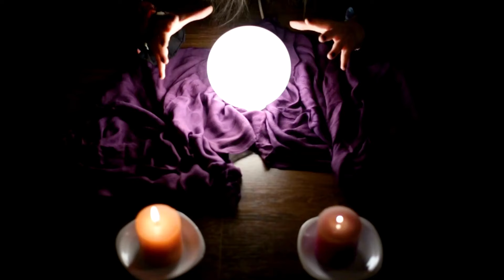Знаки зодиака с тяжелой энергетикой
Люди, которые обладают мощной энергетикой, часто находятся на самых заманчивых жизненных вершинах, ведь энергетическое поле человека – его сила. Вопрос-как человек использует эту силу.
а кто это  я вам сейчас расскажу.